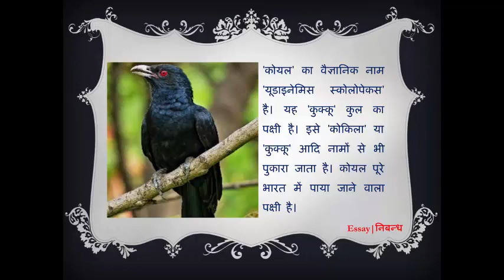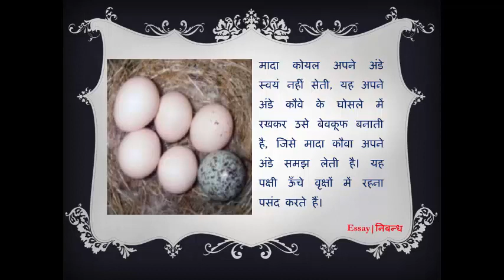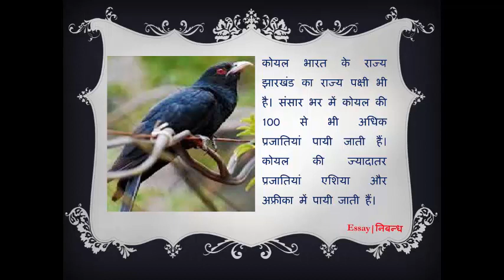Hindi Essay on 'Cuckoo' | 'कोयल' पर निबंध